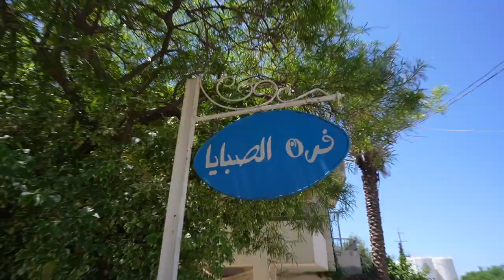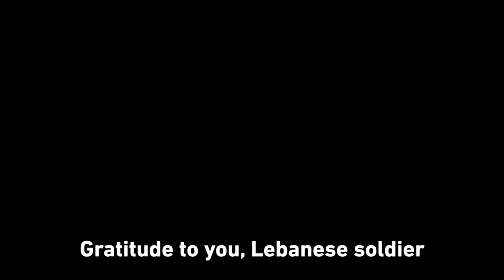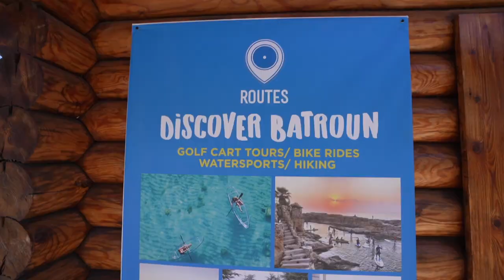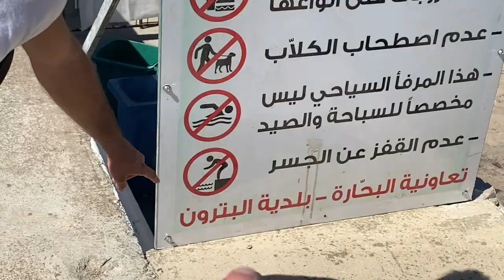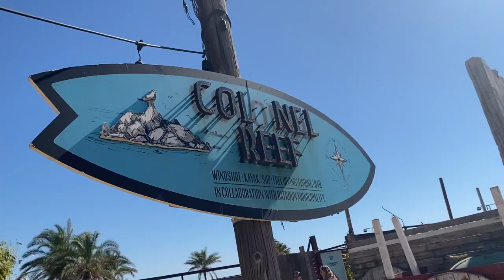The CRAZIEST girl in Lebanon controls our day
Adam Boro:  @AdamBoro
Florence Ryan:  @FlorenceRyan